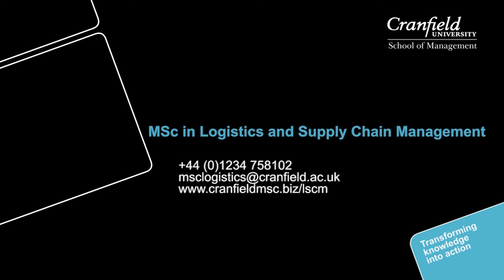Company-based thesis project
Vishnu Prakash talks about his company-based thesis project at Wilkinsons as part of the full-time MSc in Logistics and Supply Chain Management programme.